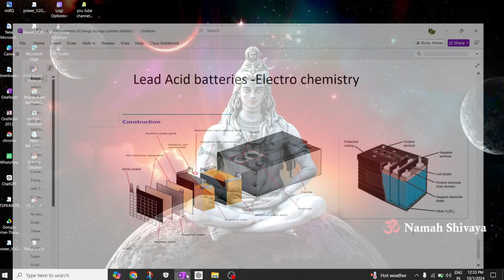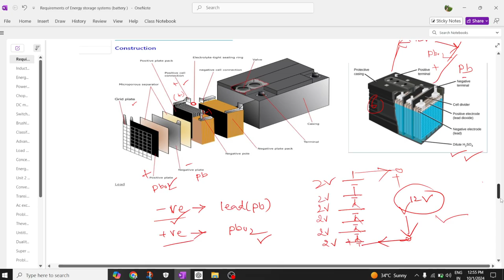Working of lead acid battery in Electric Vehicle by Thulasi Ram